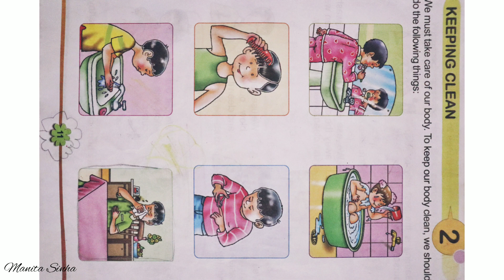CLASS 1 A | EVS CHAPTER 2 - KEEPING CLEAN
By Manita Sinha